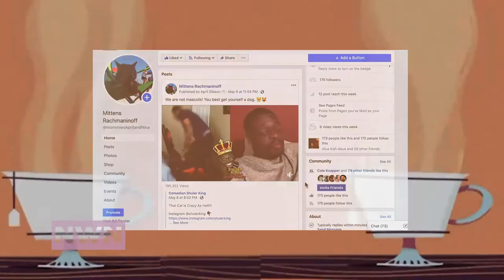Nina Kennedy opens the show filmed at home during the pandemic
Nina introduces the episode of "The Noshing with Nina Show" produced during the pandemic, and Mittens Rachmaninoff says Hello.

"The Noshing with Nina Show" is produced by INFEMNITY Productions LLC,